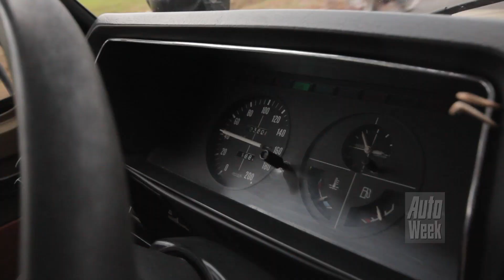Edo's Autogek van de Week - Aflevering 6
Zoals iedere week gaat acteur/cabaretier Edo Brunner in 'Autogek van de Week' maar al te graag op bezoek bij iedereen die zegt een bijzondere autoliefde te hebben. In aflevering zes gaan we op bezoek bij een rasechte roestkiller: Patrick Boer. Deze Talbot is weer als nieuw.